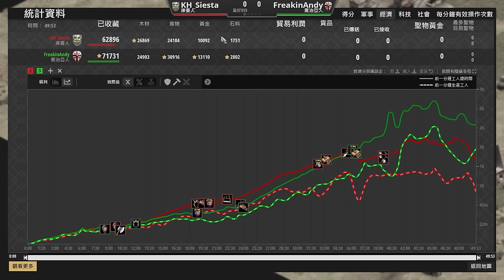【世紀帝國2決定版】開局就送火炮塔超級隨機！喬治亞馬弓策略對決庫曼散彈馬弓！｜庫曼 vs 喬治亞